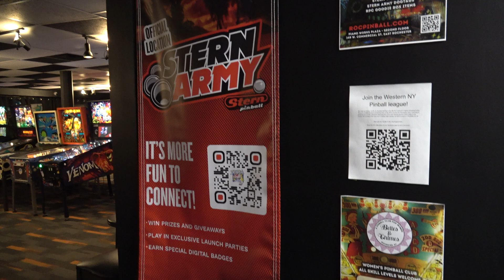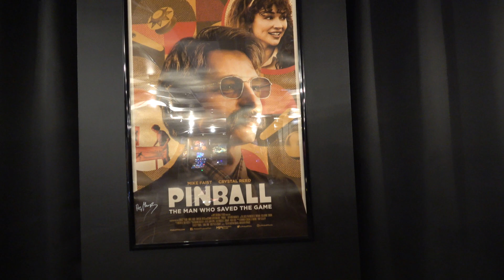Rochester Pinball Collective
Video walkthru of the Rochester Pinball Collective in East Rochester, NY.